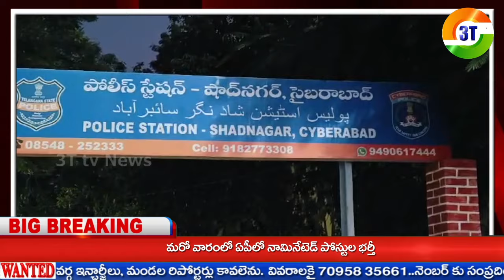అల్యూమినియం, కాపర్ వైర్లు,ఇనుప సామాన్లే వారి టార్గెట్చాకచక్యంగా దొంగలను పట్టుకున్న పోలీసులు